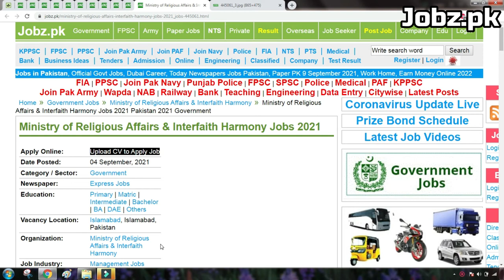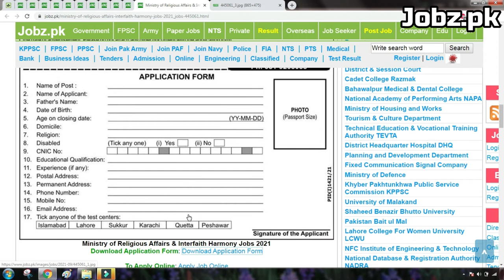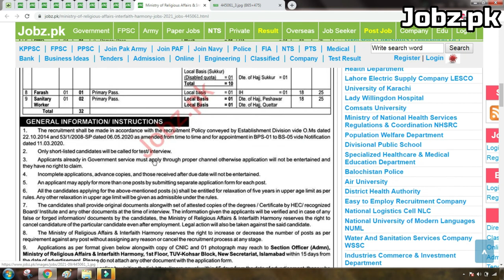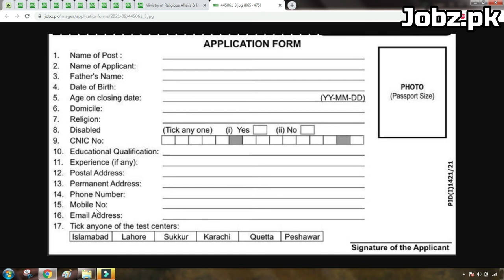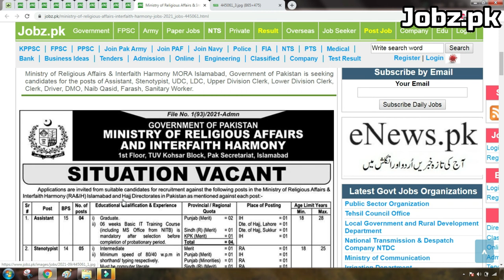Ministry of Religious Affairs & Interfaith Harmony Jobs Application Form 2021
In this video you will see about the latest Jobs in Ministry of Religious Affairs & Interfaith Harmony MORA Islamabad. after watching this video you would be able to see the Jobs Vacancy Names, Required Education, Required Experience and the Apply procedure including Downloading & Filling of Application Form.

Ministry of Religious Affairs & Interfaith Harmony Latest Jobs Application Form 2021,
Ministry of Religious Affairs & Interfaith Harmony Jobs 2021,
Ministry of Religious Affairs & Interfaith Harmony Latest Jobs 2021,
Ministry of Religious Affairs & Interfaith Harmony MORA Islamabad Jobs Application Form 2021,
Ministry of Religious Affairs & Interfaith Harmony MORA Islamabad Latest Jobs Application Form 2021,
Assistant Job, Stenotypist Job, UDC Job, LDC Job, Upper Division Clerk Job, Lower Division Clerk Job, Clerk Job, Driver Job, DMO Job,
Naib Qasid Job, Farash Job, Sanitary Worker Job,